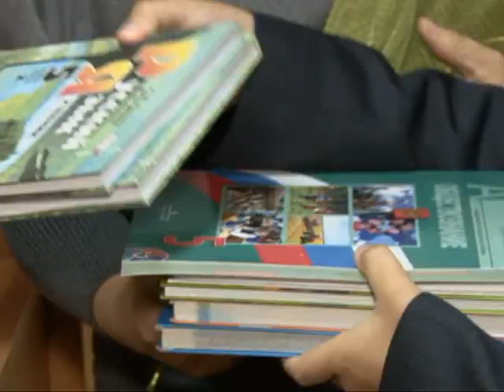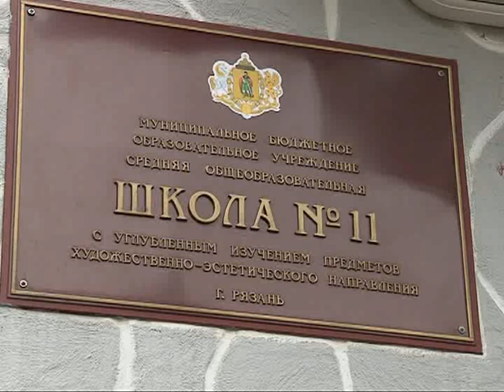В Рязанские школы пошли Украинские дети